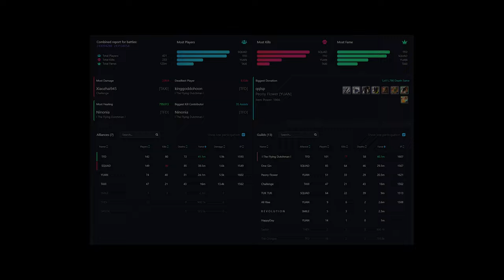The Flying Dutchman vs [SQUAD] TUK TUK + One Gin | Large Scale Fight | 14 UTC | Earthrune Staff POV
We defend our land! //

Caller: Maverick

IGN: PINAKAMALAKAS
Server: Asia

0:00 Intro
0:40 Round 1
8:05 Round 2
10:43 Battle Reports